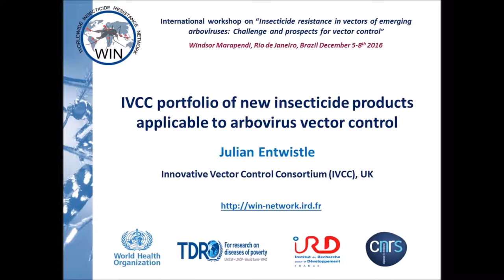IVCC-insecticide applicable to arbovirus control by J Entwistle_WIN international workshop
WIN International workshop on Insecticide resistance in vectors of emerging arboviruses: Challenges and prospects for vector control, Rio de Janeiro, December 5-8, 2016

Industry session:  Private-public partnership for the development of new tools for arbovirus vector control

"IVCC portfolio of new insecticide products applicable to arbovirus Vector Control" by Julian Entwistle, Innovative Vector Control Consortium (IVCC), UK